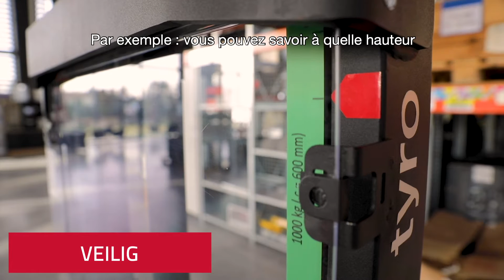BT Tyro stapelaar SHE100 - ideaal voor bedrijven met kleine ruimtes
Patrick Detaeye deelt zijn ervaring over de BT Tyro stapelaar, vind het ergonomische gebruik en het  compacte ontwerp zeer fijn om mee te werken in kleine ruimtes.

Meer info? Klik dan snel op onze link!

Bekijk ook onze andere online pagina's!